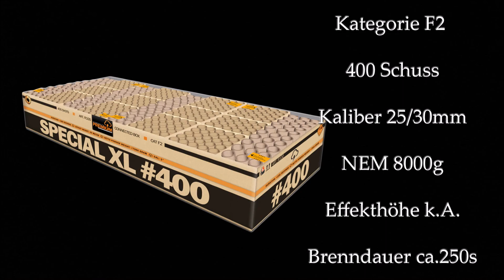Katan Vuurwerk | Grande Spezial 400 | Mega Verbund System mit 8kg NEM und 400 Schuss!! [Neuheit2022]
Mega Verbund System bestehend aus 4 Verbünden mit je 2kg NEM.
Geschossen bei einem privaten Artikel-Test, der Verbund wurde freundlicherweise zur Verfügung gestellt von Feuerwerk-Outlet
Links zu Shops und Herstellern, die für diesen Tag Produkte zur Verfügung gestellt haben, findet ihr weiter unten in der Beschreibung;)

Organisiert und Geplant wurde das Treffen wieder von @PyroKreisHeinsberg
Um die Anmeldung kümmerte sich Steve Müller von Pyro -For -Live, der auch der Verantwortliche Pyrotechniker an diesem Abend war.

Folgende Firmen und Händler haben Artikel für den Testtag zur Verfügung gestellt:
Oliver Bohne von mit Artikeln von Katan und Tropic Fireworks

Seiten von Kollegen, Mitstreitern und Firmen an dem Abend, klickt doch gere mal rein :)
Pyro-Kreis Heinsberg - @PyroKreisHeinsberg
Dragon Pyro Video - @dragonpyrovideo
KF Pyro - @KFPyro
Blackboxx Fireworks - @BlackboxxFireworks
AP-Feuerwerk GmbH - @ap-feuerwerkgmbh2146
Katan Feuerwerk - @katanvuurwerk